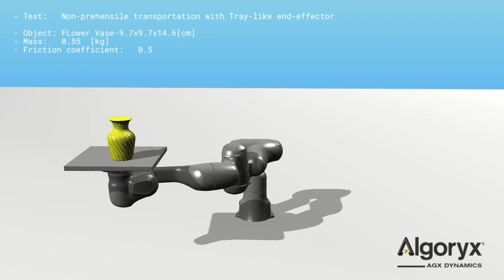Transportation of a meshed file: Flower Vase